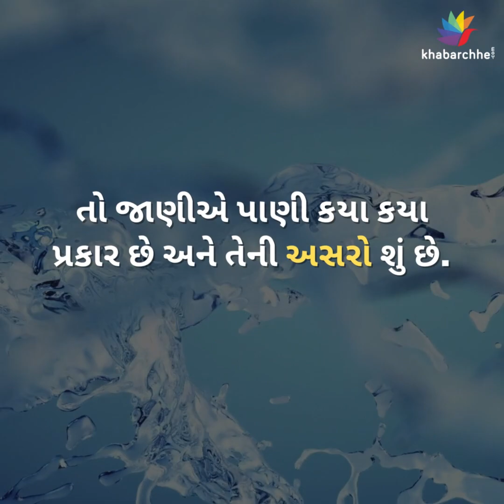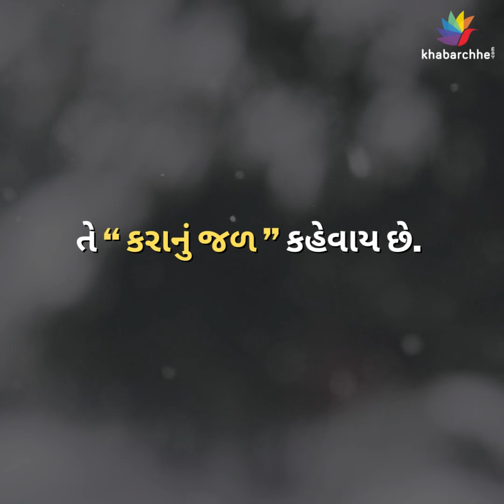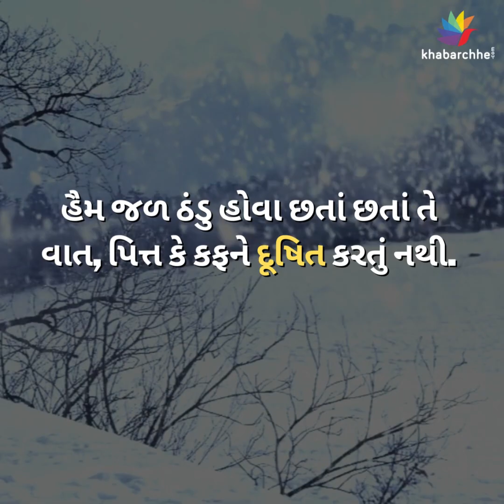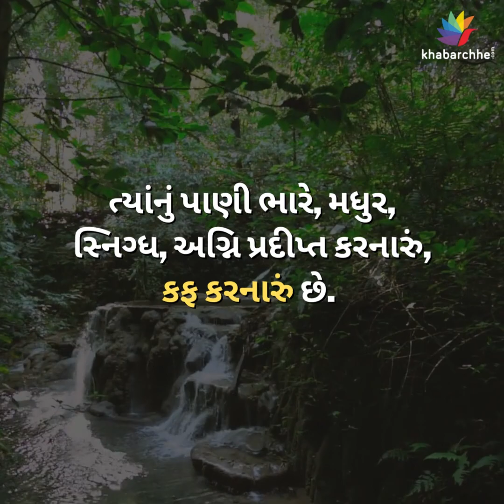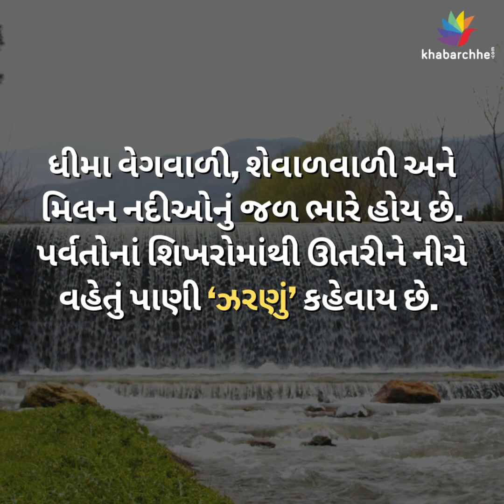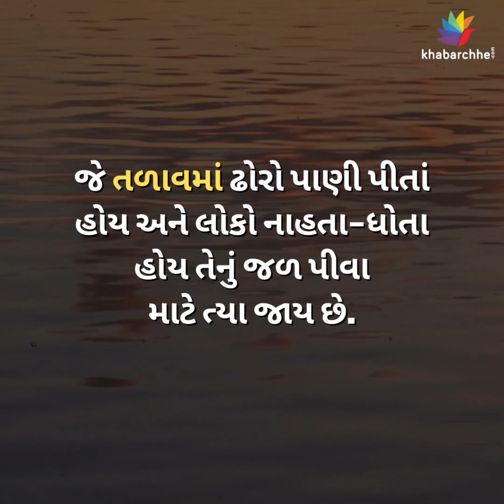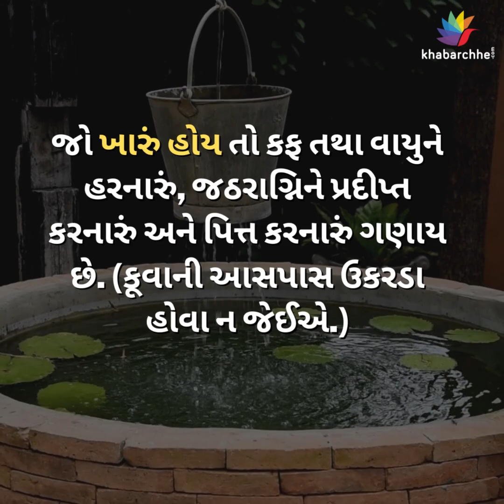આયુર્વેદ મુજબ 13 પ્રકારના પાણી, તેમના ગુણ અને અસરો | Ayurveda | Water